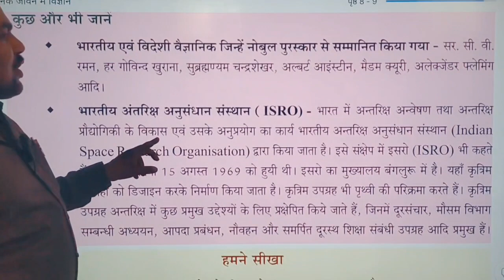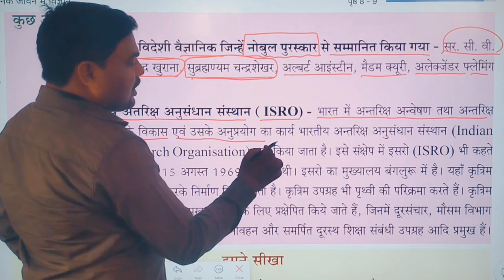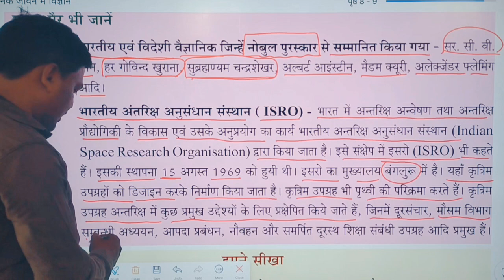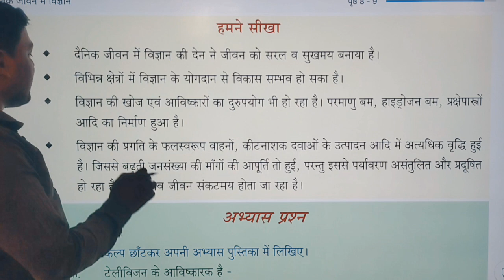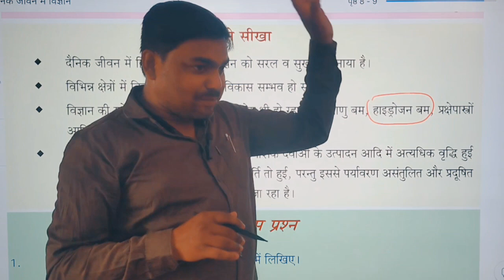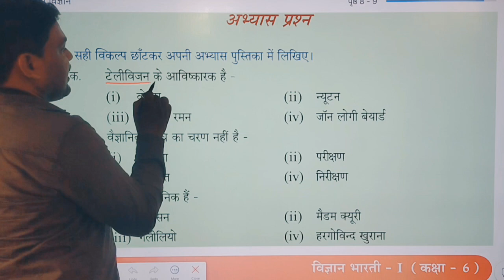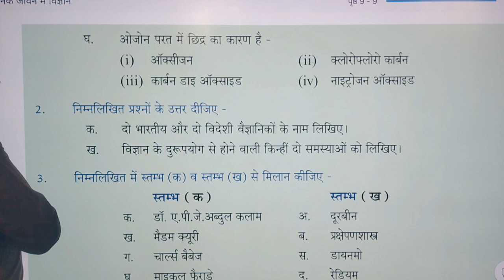ISRO क्या है || नोबल पुरस्कार से सम्मानित वैज्ञानिक || ncert science class 6 कुछ और भी जानें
isro kya hai
isro kya hai hindi
isro kya hai hindi mein bataiye
isro kya hai hindi mai
isro kya hai in english
isro matlab kya hai
isro ka logo kya hai
isro full form kya hai
isro ki website kya hai
ncert science class 6
ncert science class 6 solutions
ncert science class 6 to 12 in hindi
pdf download
ncert science class 6 chapter 1 pdf
ncert science class 6 in hindi
ncert science class 6th
ncert science class 6 textbook pdf
ncert science class 6 chapter 15
question answer